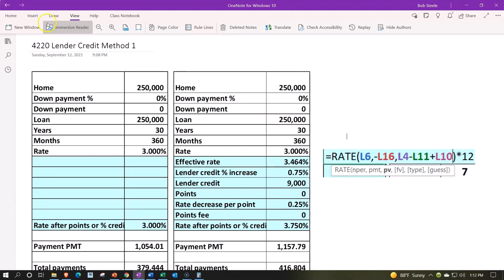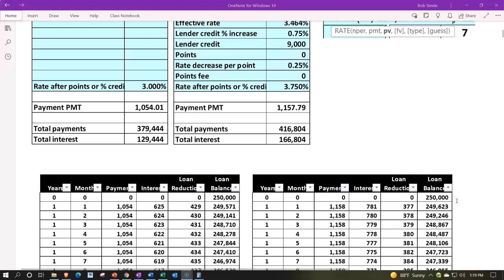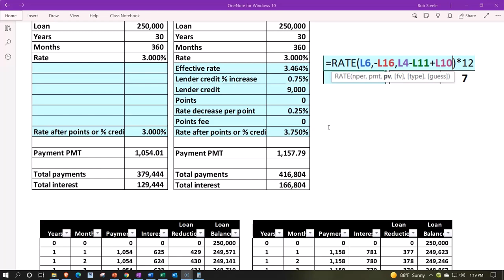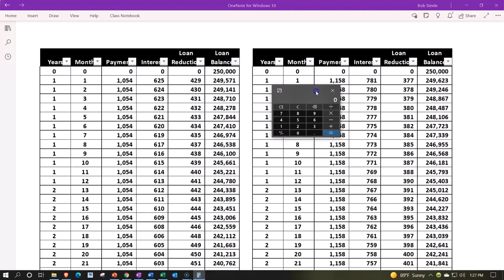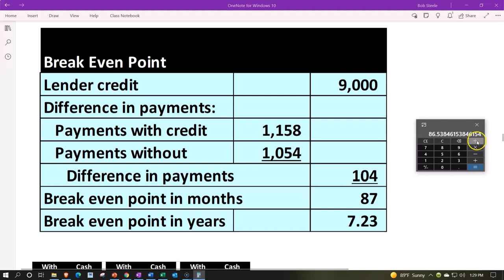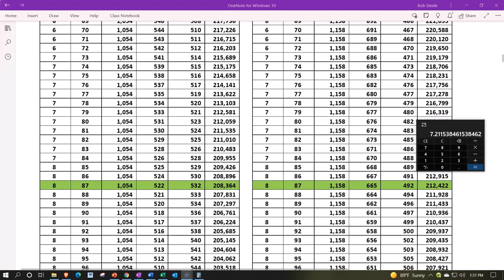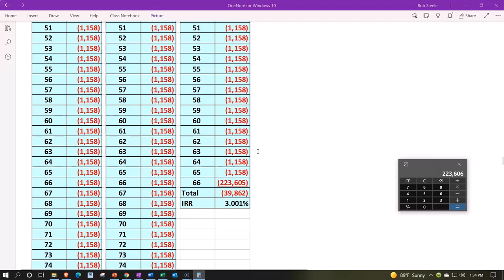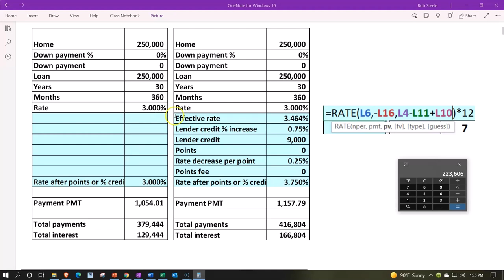Lender Credit Method 1 4220 nversión inmobiliaria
Lender Credit Method 1
inversión inmobiliaria